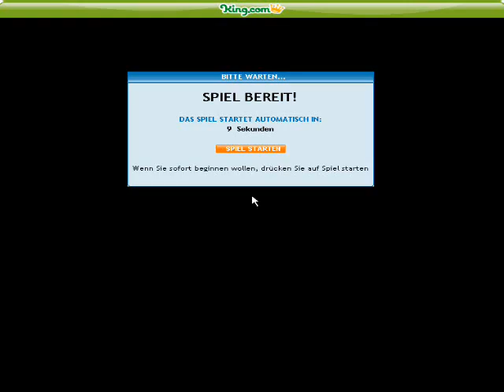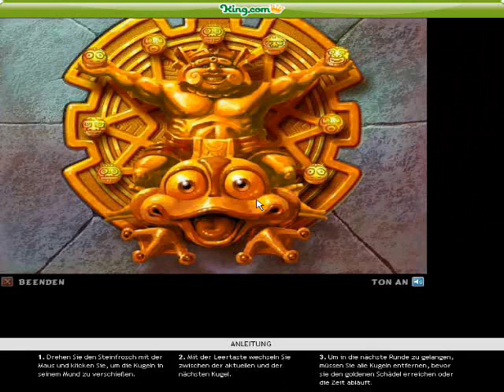Zuma at King.Com 52296 Pkt